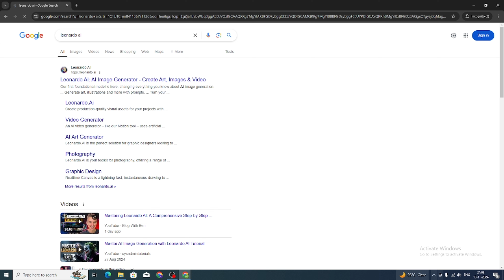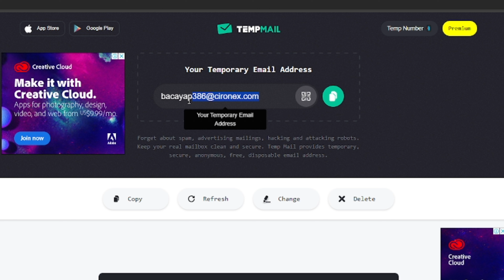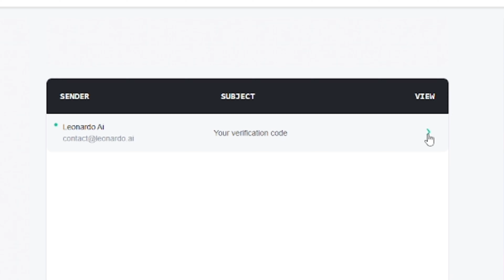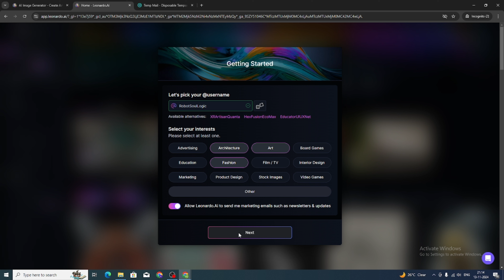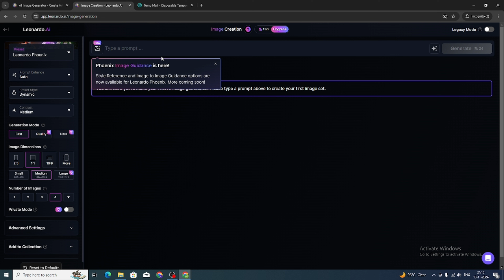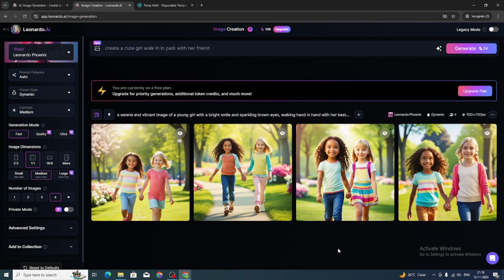Leonardo ai free credit | Leonardo ai free credit kaise le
In this video i explaned "Leonardo ai free credit | Leonardo ai free credit kaise le " that is very easy to understand and its good for every creator if you want to use title to video in Tenser Art then you must watch this video till end
klinag ai:- coming soon...
Prompt

Other Channel

My Gadgets
Realme Narzo 20:-
Boya by M1 🎤

Time Format
00:00 Leonardo ai free credit